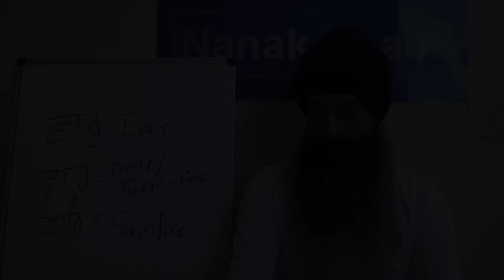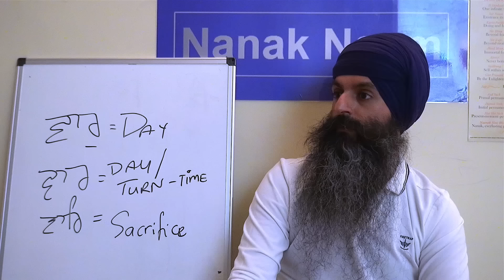Why Should We Meditate? Isn't Ignorance Bliss?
A common concept is that ignorance is bliss. And this is often applied to the spiritual path whereby you may not even want to try to understand yourself better considering that you are already happy in your life. But what happens when the sources of your happiness start to fall away?

A short clip taken from a talk on the first composition of the Guru Granth Sahib (Sikh holy scripture) called Jap Ji Sahib. This video is from Pauri (verse) Pauri 31 Q&A.

English Katha (Sikh Lecture) by Bhai Satpal Singh

Nanak Naam is a charity setup to help improve people's lives through the wisdom of Gurbani and Sikh Meditation.